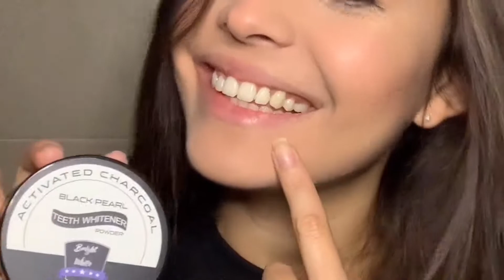Black Pearl (Cómo usar)